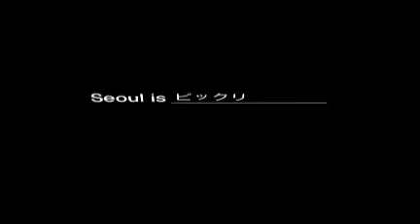あでやか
ソウルはとてもあでやかな都市でした。大都市の中なのにたくさん文化遺産が残っていて、いろんなあでやかな色の、建物とかがあって、今日は天気も良かったので空上るに入ってきてとてもきれいでした。